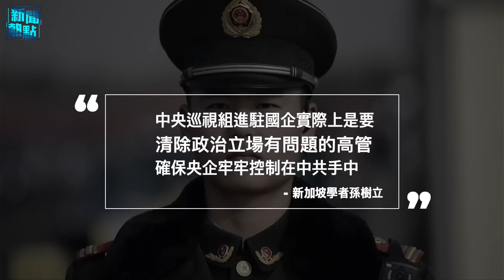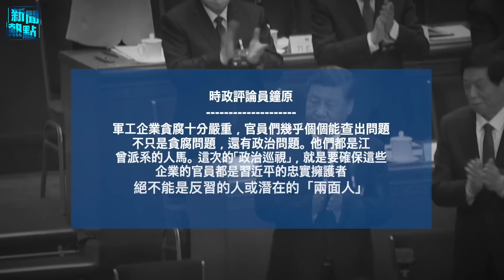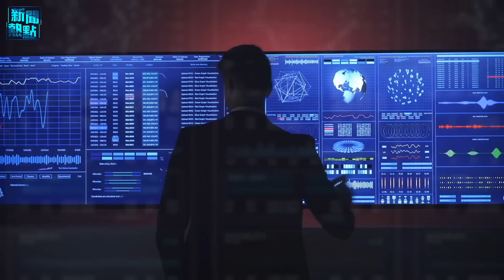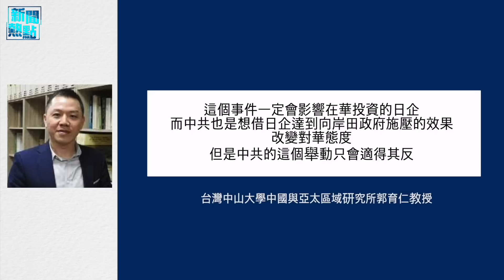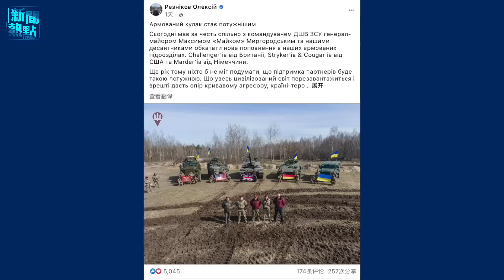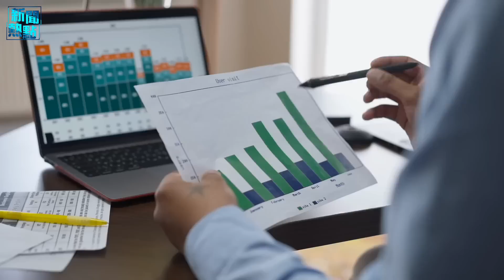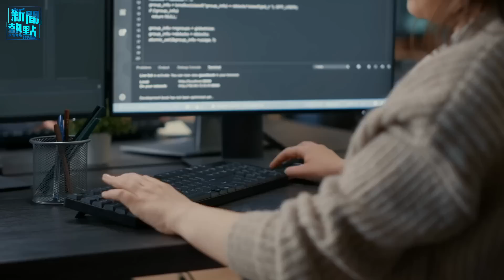中紀委巡視30家央企 開啟新一輪清洗；日本回應中共人質外交 促美牽頭組建抗中聯盟 主播：林茵 張恩【希望之聲粵語頻道-新聞熱點】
中共 宣布進駐到30家國企和5家中管金融企業中巡視。本次巡視力度不亞於當年王岐山肅貪，實際上「政治巡視」是深度清洗，確保央企牢牢控制在 習近平 手中。普京 遭雙層打擊 小弟亞美尼亞反了。

00:37  中紀委巡視30家央企 開啟新一輪清洗
04:19  日本回應中共人質外交 促美牽頭組建抗中聯盟
08:19  豹二坦克已到烏 普京遭打擊 小弟亞美尼亞反了
11:51  高盛：AI沖擊3億工作 微軟驚曝:GPT-4接近人類